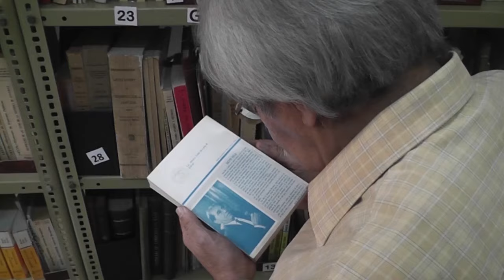Celso Lara, el narrador de historias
POR JARBIN YELMO/DCA: Es la voz de las leyendas, tradiciones y de la cultura popular de Guatemala. Al escuchar esto, sabrá que se trata de Celso Lara, músico, historiador y escritor de gran trayectoria nacional y mundial.